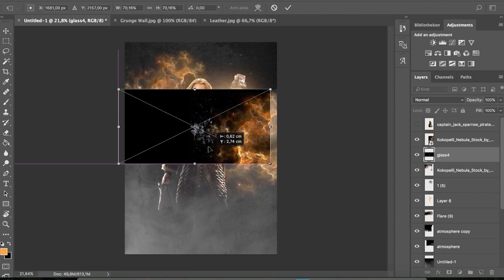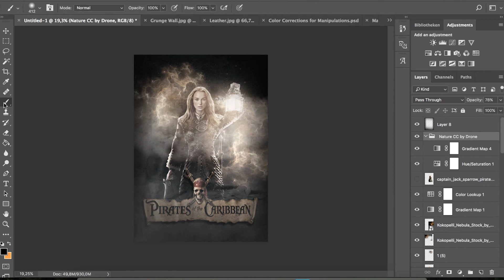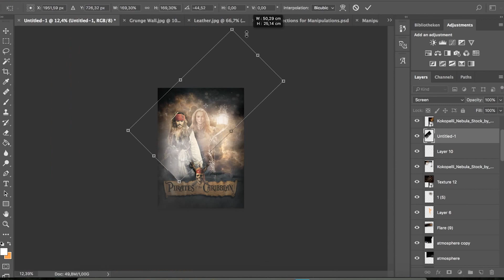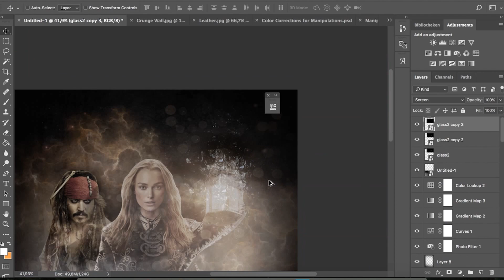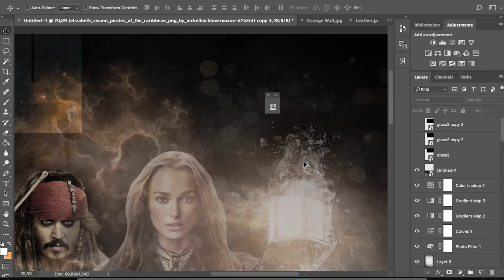Pirates (Photoshop CC 2017) Speedart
Hi guys,
This is my new speedart.

 -MDesigns